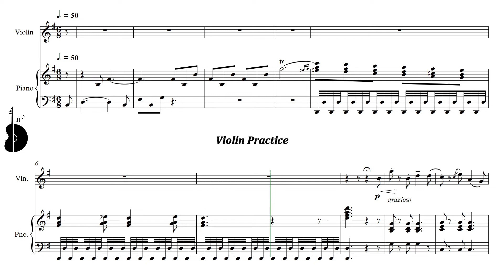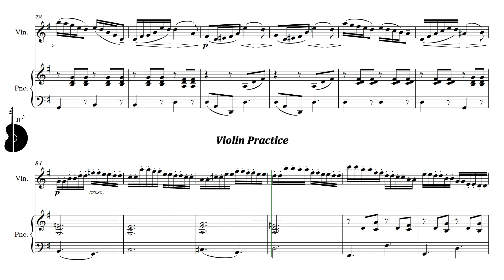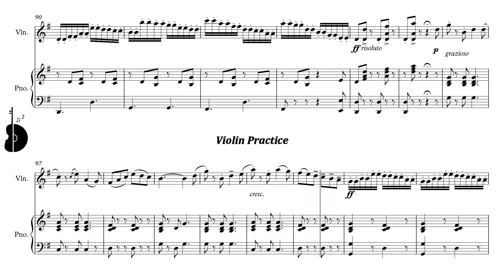Suzuki Violin Book 4 | Concerto No. 2 - 3rd movement | Piano Accompaniment | PPM = 50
Suzuki Violín Libro 4 | Concierto No. 2 - 3er movimento | Acompañamiento Piano | PPM = 50

▶️ Playlist of this song in different pulse:
▶️ Lista de reproducción de este tema en distintos pulsos:

⚠️ Report link / Reportar enlace:
📀 Suggestion? Write here: